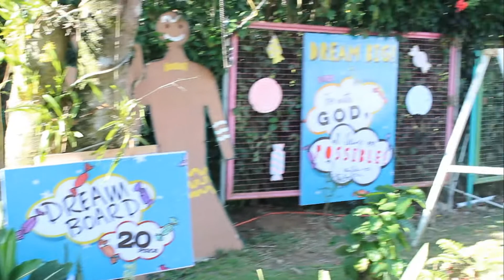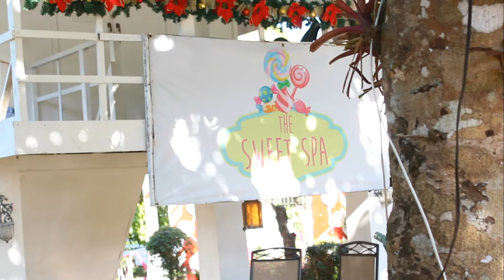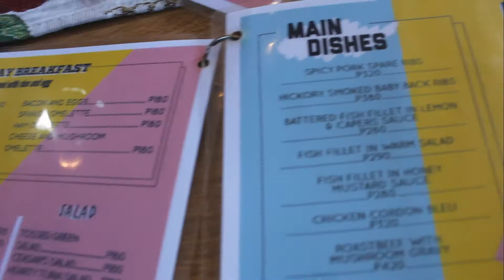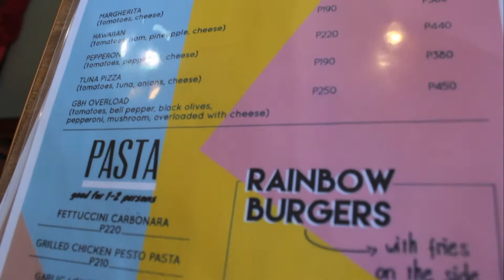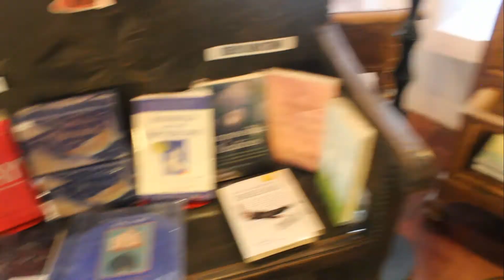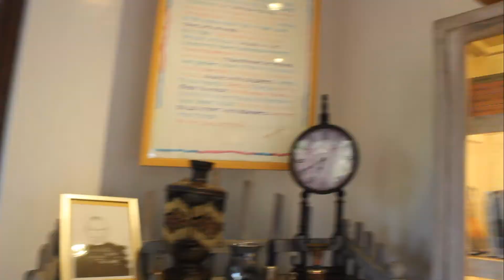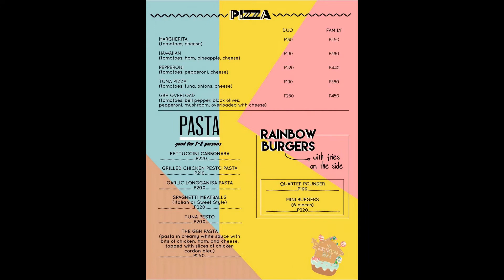Ginger Bread House x La Bella Tagaytay | Bey Malacaman